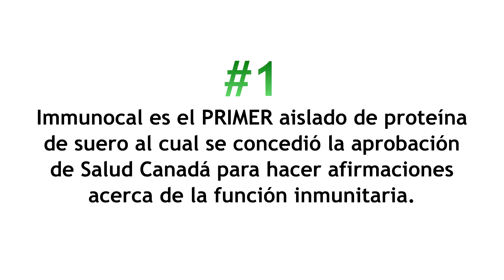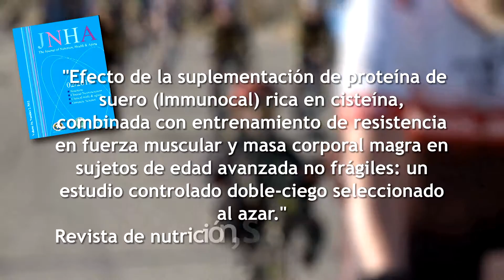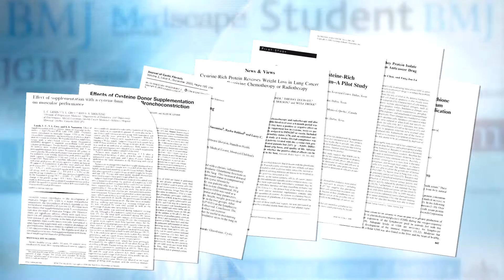IMMUNOCAL ¿Qué es una afirmación? (HD)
Una fórmula cientÍfica con más de 70 patentes en 25 países que ayuda a recuperar la salud e incrementar los niveles de Glutation en el organismo contribuyendo a fortalecer el sistema inmunológico.